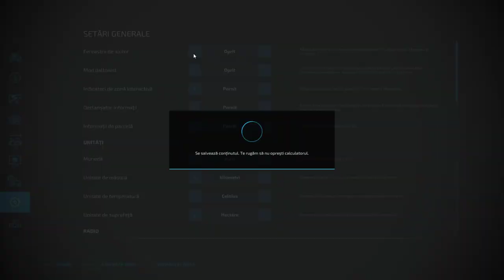Fs 22/ making silage with Fend KATANA and brand Class.